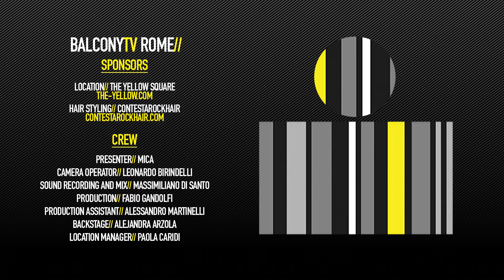BORA - PLASTIC (BalconyTV)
BalconyTV Rome

BORA performs the song "PLASTIC" for BalconyTV.

PRESENTED BY MICA

Bora è un musicista italo-turco. Nato ad Ankara, si trasferisce a Firenze, dove consegue la Laurea presso il Conservatorio Luigi Cherubini. Roma sarà la seconda città d'adozione, nella quale avrà modo di stringere diverse collaborazioni con artisti capitolini e maturare il suo linguaggio musicale.

Bora si caratterizza per un elettropop dal gusto anni '80, contaminato da diverse deviazioni verso atmosfere più intime e acustiche.

Al momento è impegnato nella realizzazione del suo primo album, affiancato nella produzione artistica da Alessandro Forte (Galeffi, Scrima, Aiello). Il primo singolo, "Plastic", è uscito su tutte le piattaforme musicali il 28 Settembre 2018, con l'etichetta Rivoluzione Dischi e distribuito da Pirames International, piazzandosi al 4° posto nella classifica iTunes dei brani elettronici italiani più ascoltati e al 2° di quelli più venduti.

Bora is from Ankara, Turkey, but he graduated at Conservatorio Luigi Cherubini in Florence.

As soon as he moved to Rome, he started being in contact with several musicians and artists from the well known songwriting roman scene.

Bora's music is an electro pop from the 80s mixed to intimate and acoustic sounds. "Plastic" is his first single out from the upcoming full length.

Credits//

Host - Mica
Camera department - Leonardo Birindelli
Sound department - Massimiliano Di Santo
Production and editing- Fabio Gandolfi
Production assistant - Alessandro Martinelli
Backstage - Alejandra Arzola
Location manager - Paola Caridi for The Yellow